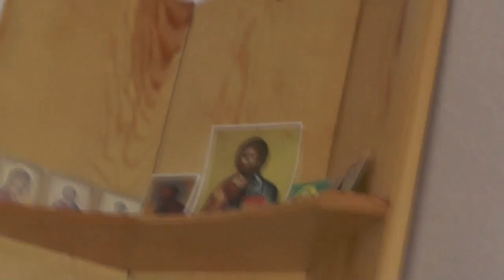Пасхальное настроение. 16.04.2017. Роман Малыш и Виктор Савченко.